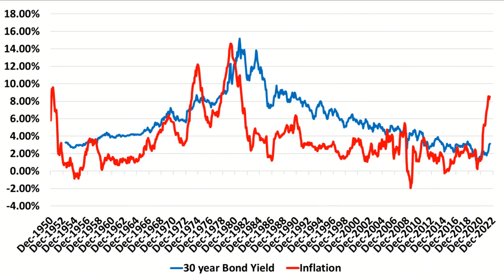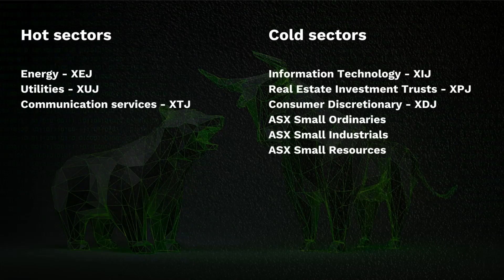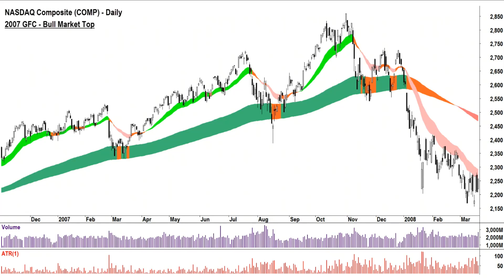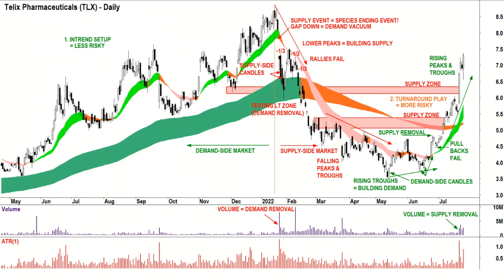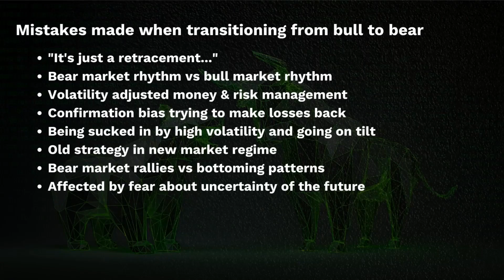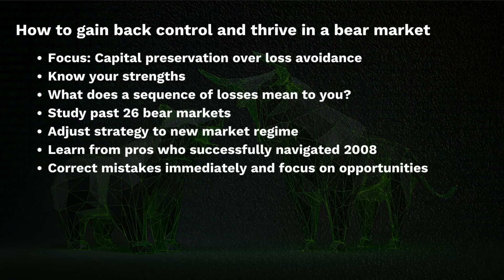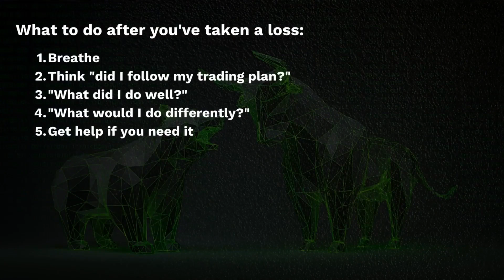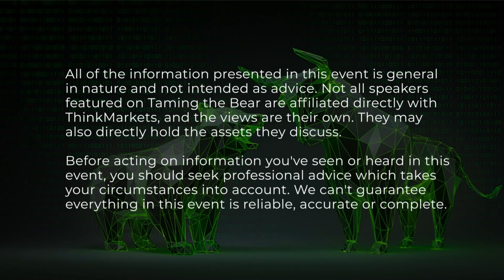Bear Market Survival Guide - COMPREHENSIVE + eBook Download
Want to know how to survive and thrive in a bear market?
Join Carl Capolingua, Market Analyst at ThinkMarkets as he takes you through the opportunities and protection strategies that you can use when trading during a bear market. Joined by Louise Bedford,

What's Inside?
This eBook will help you to navigate a bear market and learn strategies that traders use to find opportunities during bear cycles.

1. Preparation - Bull vs Bear (and why it matters):
Are we really in a bear market? And if so, how long will it last and how fall are markets likely to fall? What can we learn from the past?
2. Bear Market Opportunities:
Learn how to identify resilient companies and diversification strategies, along with shorting and hedging techniques.
3. Protection Strategies:
Gain a better understanding of risk management, how to use charts to identify trends and how to diversify your portfolio during downtrends.